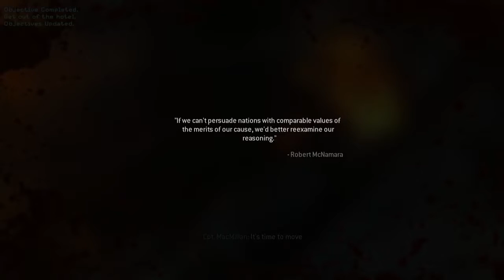SIX SHOTS, ONE KILL! - Call of Duty: Modern Warfare Remastered - #10 (14: ONE SHOT, ONE KILL)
► Today in 'Call of Duty' we carry MacMillan!

▼ CHECK OUT ▼

▼ CREDITS ▼